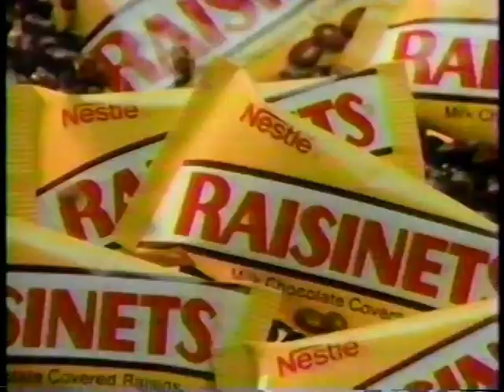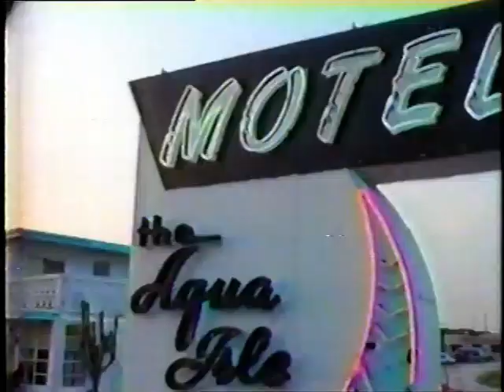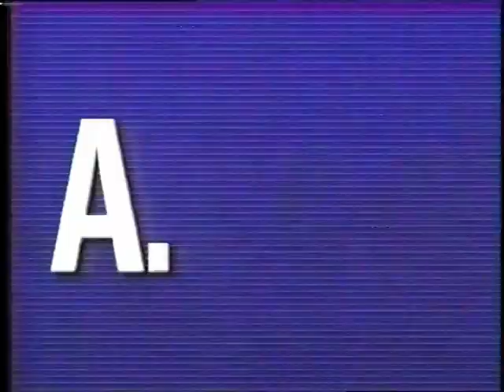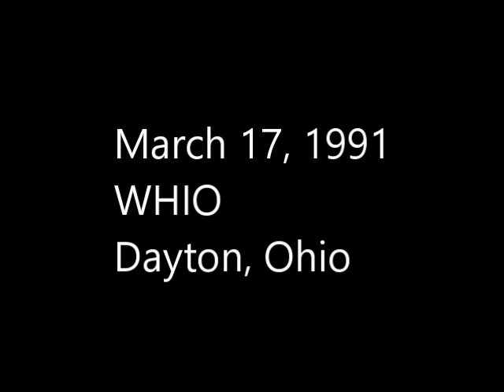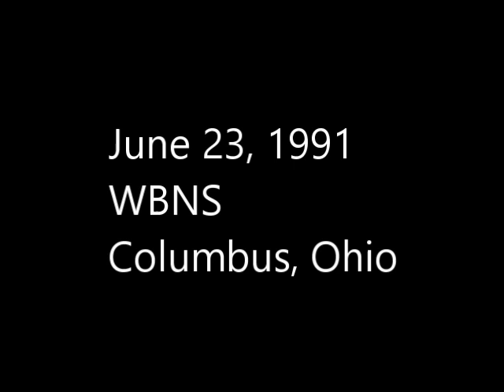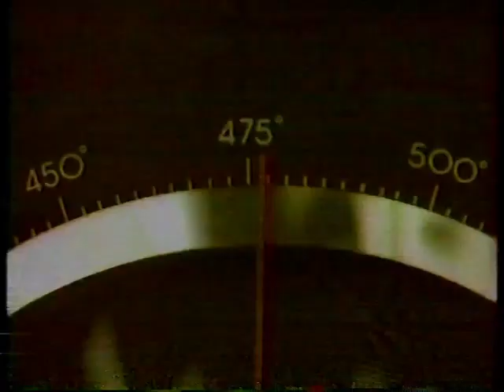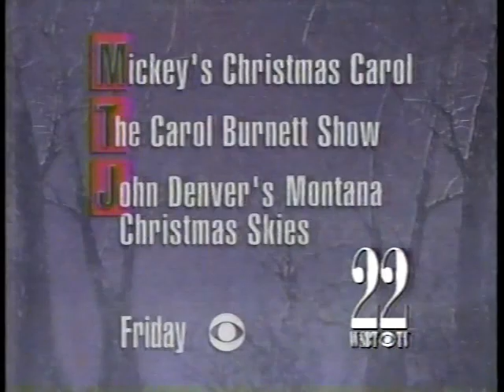1991 Station Breaks, Bumpers, News Briefs, etc...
A mini burst of nostalgia, featuring breaks recorded from WDTN - Dayton, WGN - Chicago, WBBM - Chicago, WHIO - Dayton, WBNS - Columbus, OH, WISH - Indianapolis, and WSBT - South Bend.